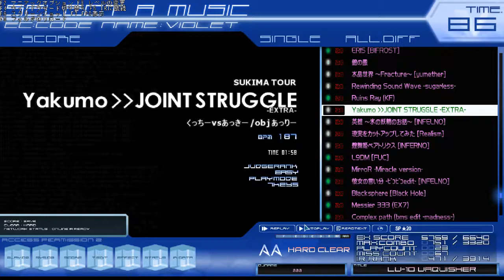★20 Yakumo ›› JOUNT STRUGGLE EXTRA HARD CLEAR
運命力